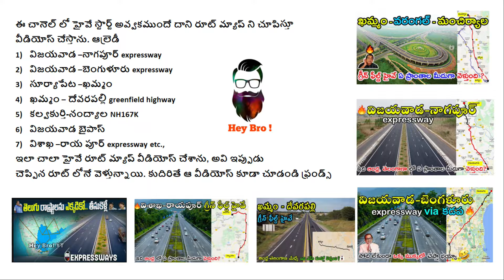విజయవాడ-ఖమ్మం గ్రీన్ ఫీల్డ్ హైవే పనులు మొదలు | Vijayawada-Nagpur expressway Works started